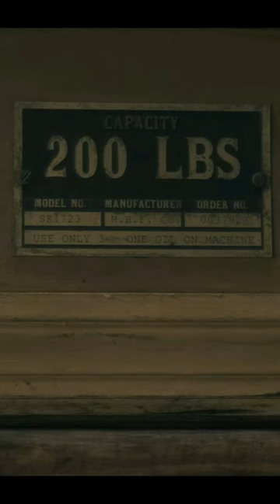Something is DOWN HERE - A Haunting